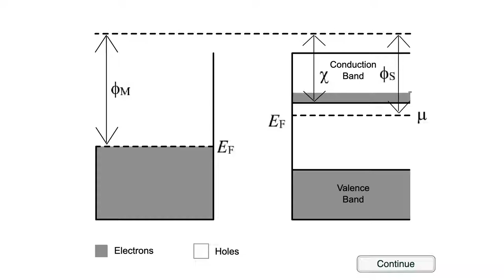Metal-Semiconductor Ohmic and Schottky Contacts: n-type, forward biased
Energy-band diagram/animation for an n-type, forward biased metal-semiconductor schottky contact.